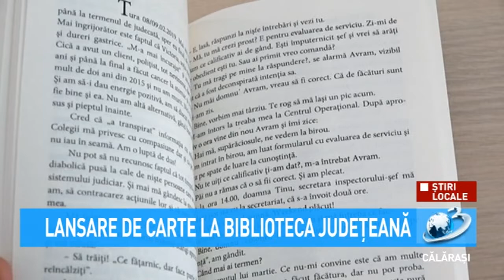Lansare de carte la Biblioteca Județeană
Autorul Anghel Stoica a vorbit despre Volumul lansat la grupul editorial Universul Juridic - editura Neverland